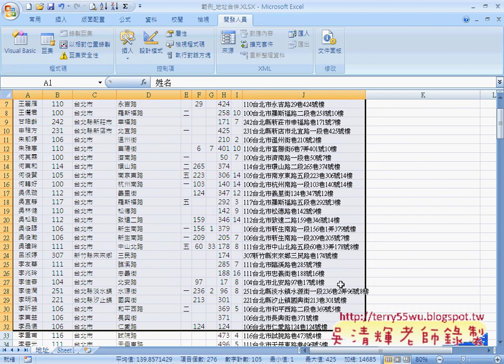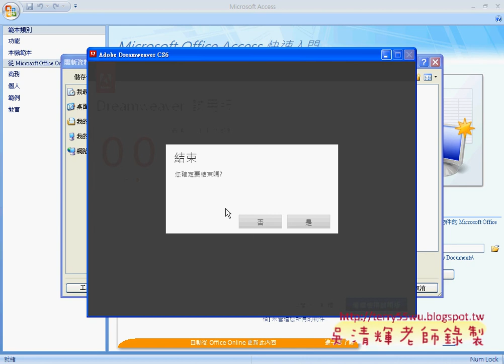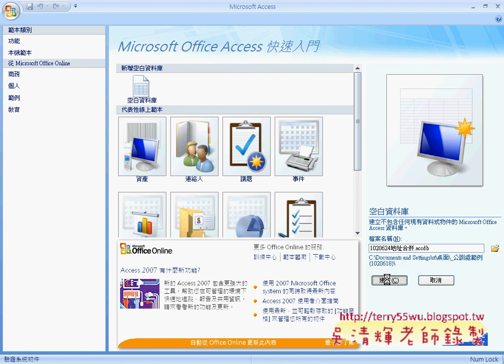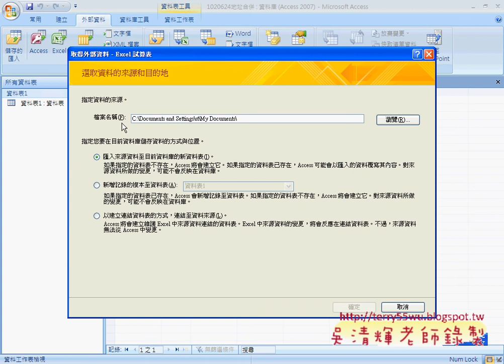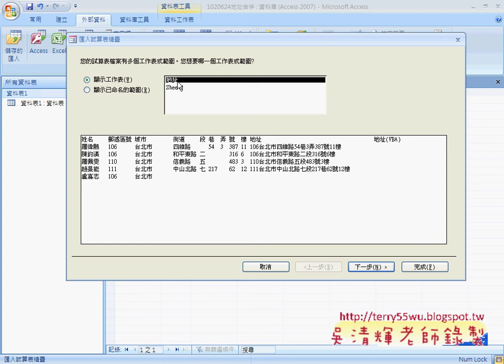地址合併資料庫 匯入到Access中(完整影音請搜尋吳老師)